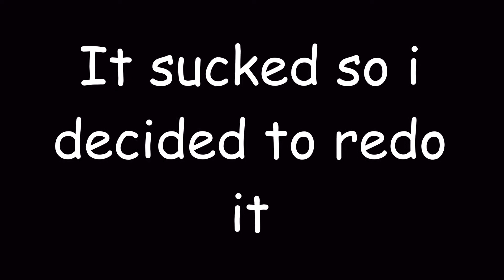Lava Method - Hypixel Skywars montage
Actually in 1:06 was a reference to 3:07 of jullians cobweb method video (my voice is soft cause i lost the footage but then i was able to save it but the sound messed up so its soft)